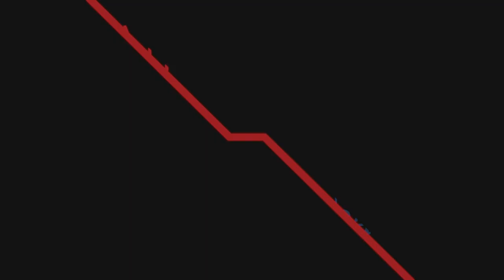Michael Hughes vs Luke Parry. Rise of the Welsh Warriors 5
Rise of the Welsh Warriors 5

Saturday March 11th 2023 in Criccieth Memorial Hall

A MPMA Production

Shot & Edited by Robin Abas
2nd Camera Ioan Wisbey
MC Scott Hughes